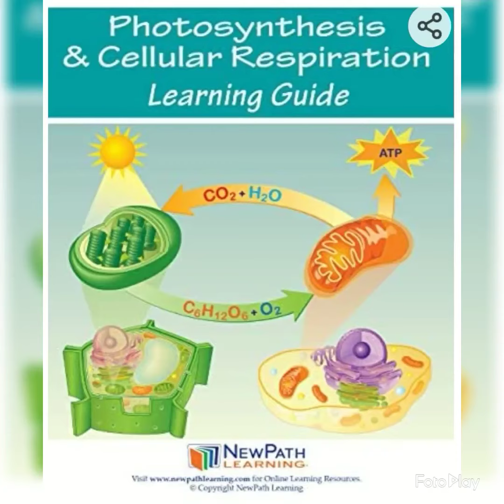ISDB Photosynthesis and Cellular Respiration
Hands-On Inquiry Based Science Lab